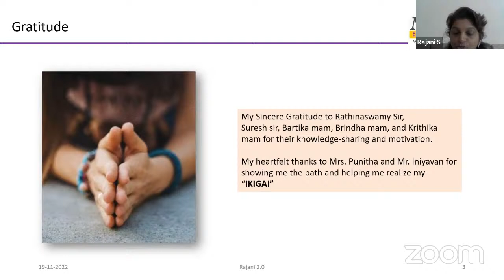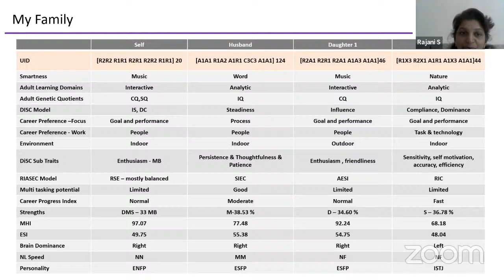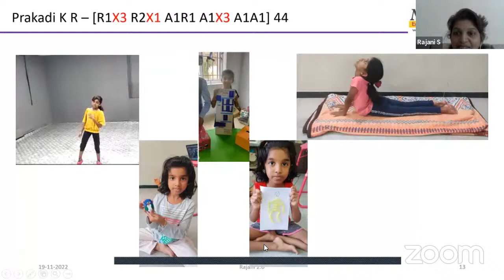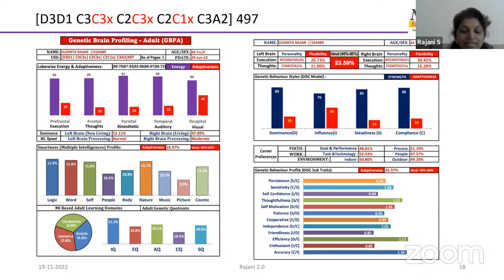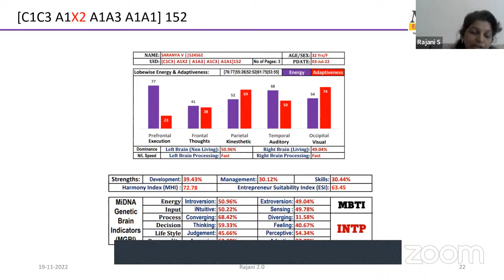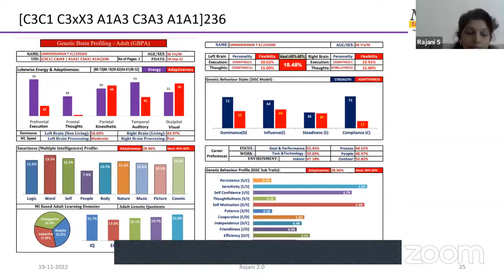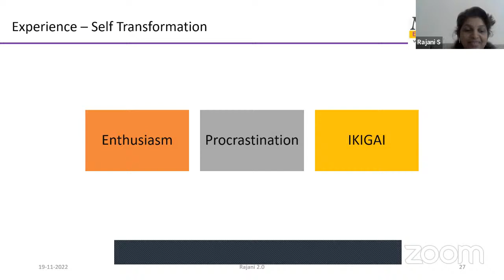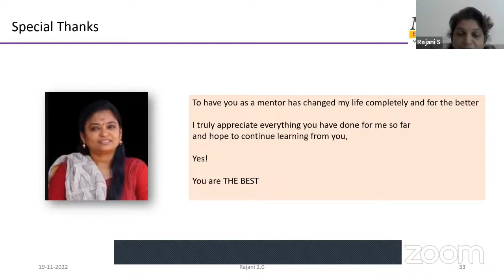Self Discovery 2.0 by Rajani S